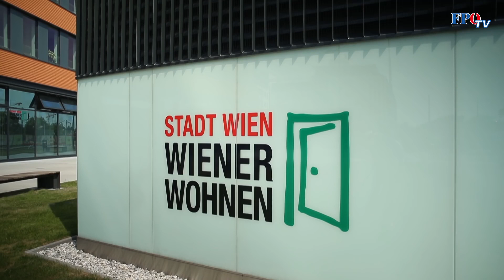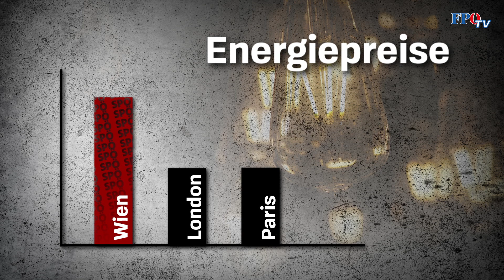WO ROT-REGIERT, WIRD ABKASSIERT!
Die Teuerung auf Rekordniveau – doch wie Glaubwürdig ist eigentlich die SPÖ? Die Antwort lautet GAR NICHT! Auf Bundesebene positionieren sich Rendi-Wagner und Co. gerne als große Teuerungs-Bekämpfer, doch in ihrem Verantwortungsbereich – etwa in Wien – versagen sie vollkommen. Mieten werden erhöht, Gebühren schnalzen nach oben – ja sogar das Sterben wird teurer. Und auf Bundesebene? Corona-Lockdowns, EZB-Geldschwemmpolitik, Klimafanatismus und Russland Sanktionen – all diese Maßnahmen hat die SPÖ aktiv unterstützt und so die Teuerung weiter befeuert.